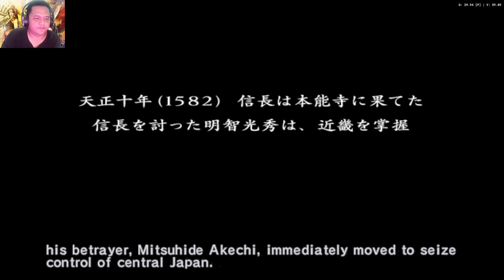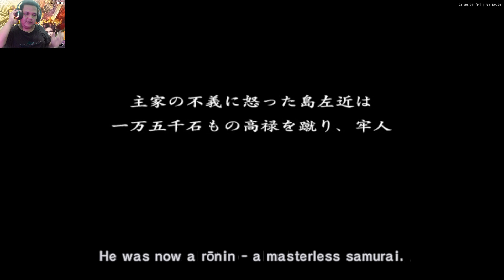Sakon Shima Samurai Warriors 2 full story : Penasehat Militer Mitsunari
Shima Kiyooki (島 清興) (9 Juni 1540? - 21 Oktober 1600?) adalah seorang samurai di zaman Azuchi-Momoyama, sekaligus penasihat militer dan pengikut Ishida Mitsunari. Lebih terkenal dengan nama Shima Sakon (島 左近), Shima Kiyooki merupakan nama yang digunakan dalam dokumen resmi.

Nama Shima Sakon yang sebenarnya adalah Katsutake (勝猛). Putrinya menjadi istri Yagyū Toshiyoshi yang waktu itu telah menjadi duda, dan memiliki cucu seorang ahli beladiri pedang bernama Yagyū Yoshikane.